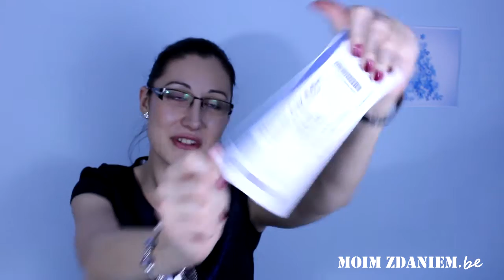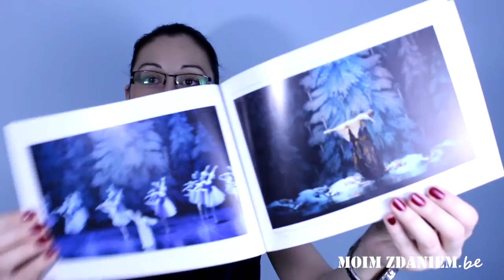Dziadek Do Orzechów VLOGMAS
Zapraszam na film w którym opowiem o tym jak naładować sobie akumulatory, jakie spektakle polecam, a także o warsztatach kulinarnych z marką Russel Hobbs.

Jeśli nie widziałeś poprzednich VLOGMAS'ów zajrzyj do specjalnej playlisty ;)

Dołączcie do mnie na Facebook

NAPISZ DO MNIE:

Anna Giera
Przegródka Pocztowa nr 05
ul.Siemianowicka 52
41-503 Chorzów